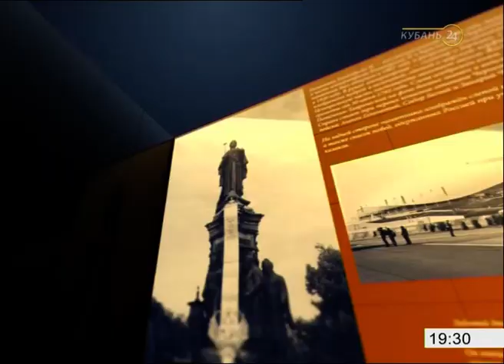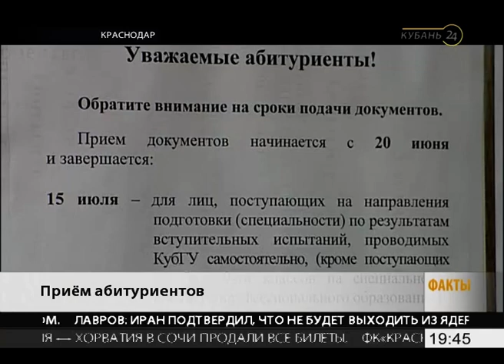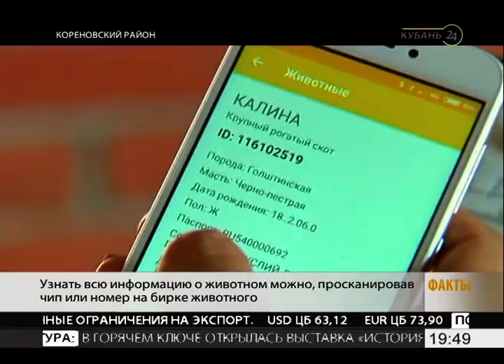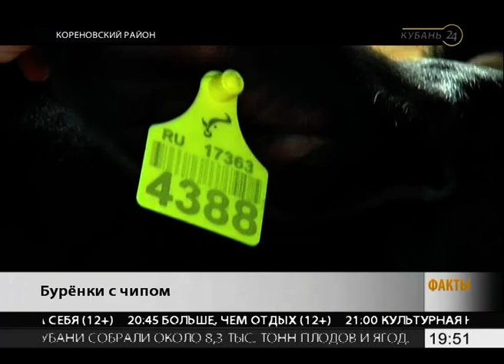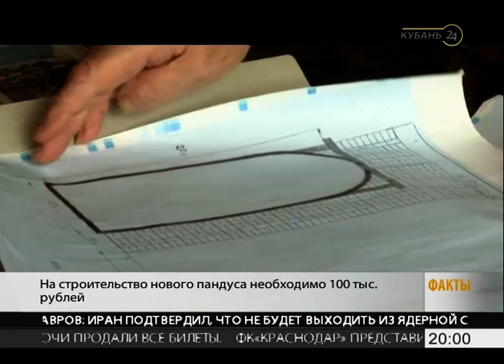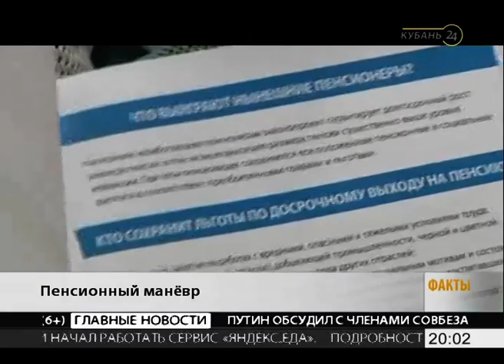06.07.18 «Факты 24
1. В Сочи футболисты российской сборной провели предматчевую тренировку.

2. Вениамин Кондратьев встретился с ректором КубГУ Михаилом Астаповым.

3. Депутаты ЗСК обсудили основные направления развития Тимашевского района.

4. В сочинской акватории сотрудники Росгвардии спасли 6 человек.

5. В Кореновском районе начали чипировать крупный рогатый скот.